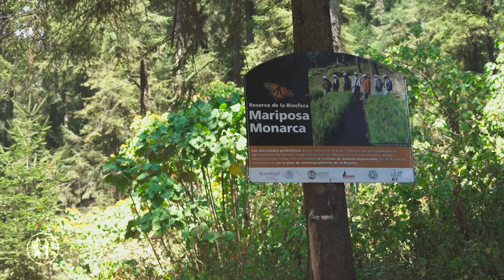MARIPOSA MONARCA 🦋 SANTUARIO EL ROSARIO EN MICHOACÁN - Travelers México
Santuario de la mariposa monarca El Rosario es el principal santuario de la reserva de la biosfera mariposa monarca por la enorme concentración de mariposas que arriban en la Sierra el Campanario, rodeada de hermosos bosques de pinos, oyameles y encinos, un espectáculo natural impresionante. Acompaña a Chantal Chalita y Luis Knapp a disfrutar de la paz de este lugar.

Queridos viajeros los esperamos la próxima semana para seguir descubriendo México.

Si quieres conocer mas sobre este maravilloso lugar checa nuestro artículo